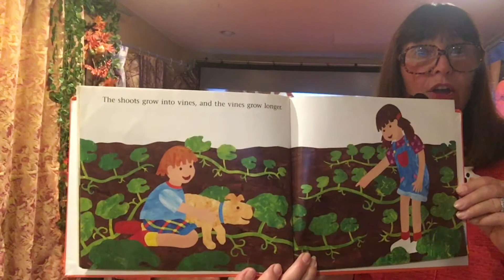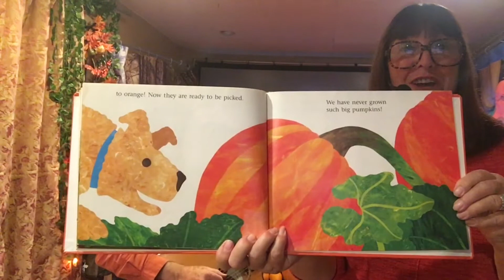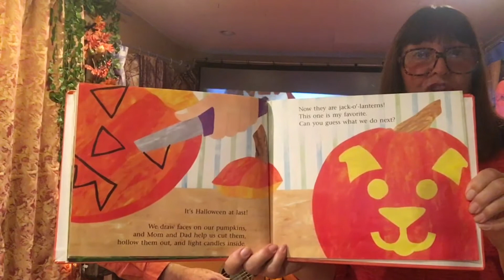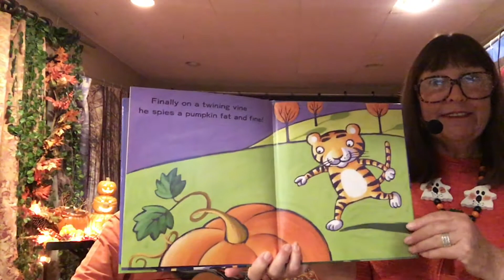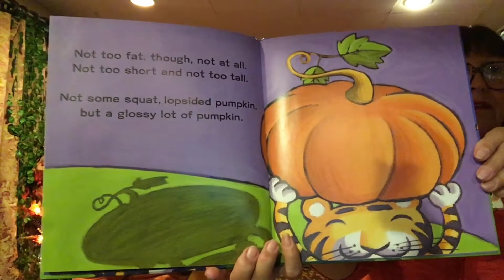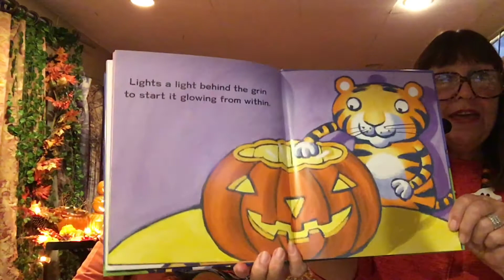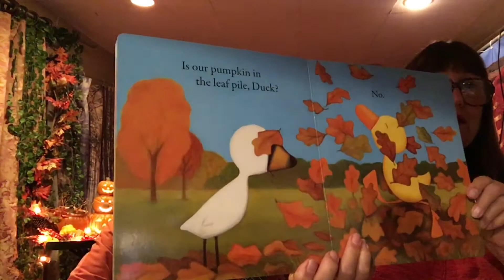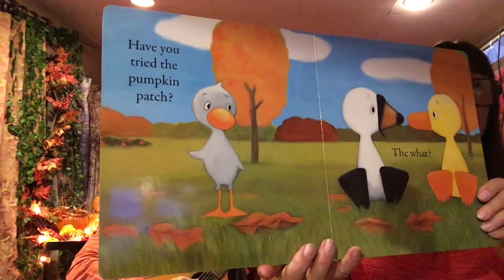Pumpkins! with Jean & Mike